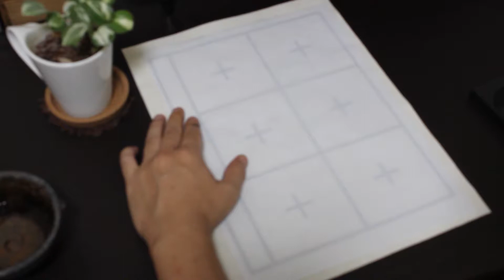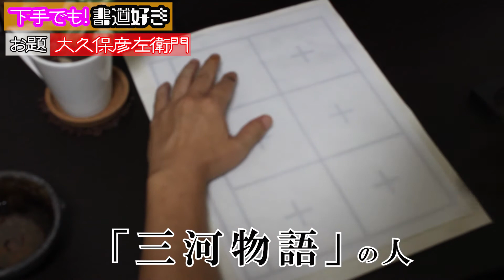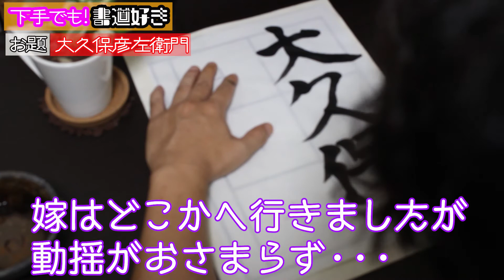【書道】大久保さんに大苦戦！☆４日目☆嫁乱入に動揺ミス連発の悪夢☆下手でも！書道好き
３文字名字「大久保」さんって難しいです。ついに、嫁も乱入・・。